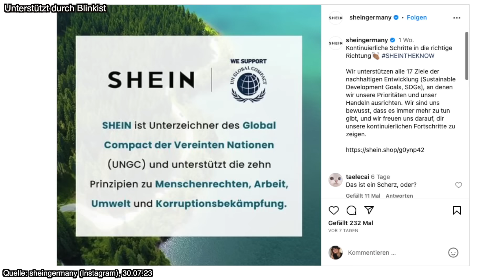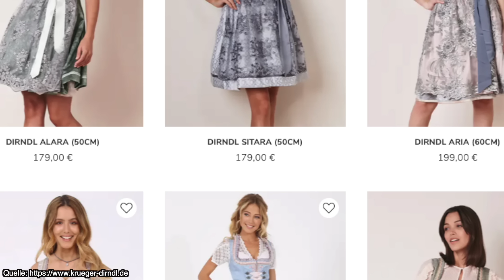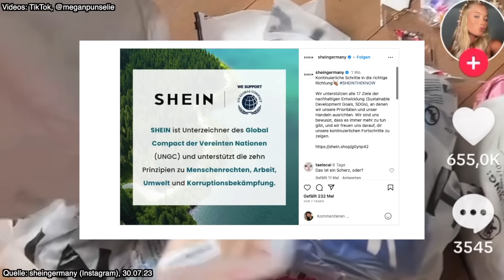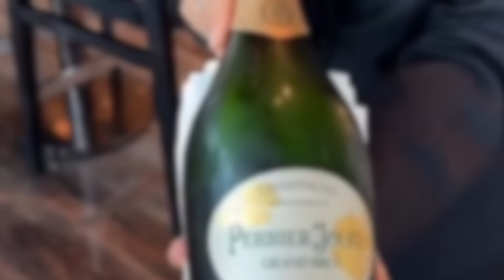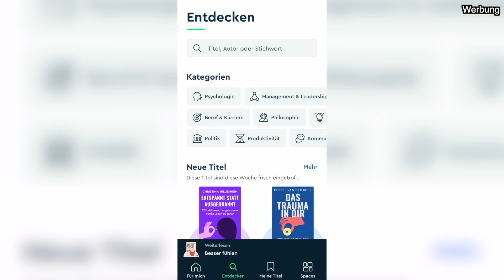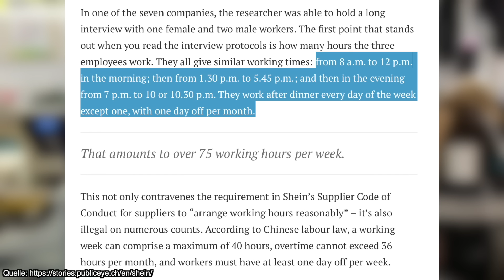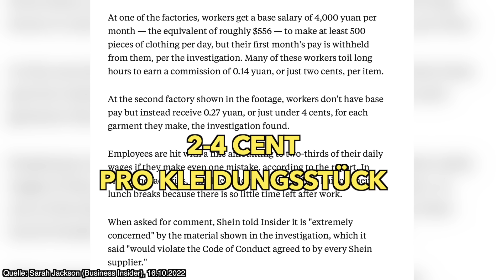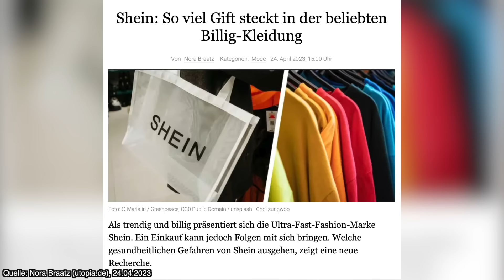Wie SHEIN ihr Image mit Influencer Trips polieren will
Das Fast Fashion Unternehmen SHEIN hat 6 Influencer auf einen Trip nach China eingeladen, um ihr Image zu polieren und sind stattdessen heftig in die Kritik geraten. Starte eine kostenlose 7-Tage Testversion, indem du hier klickst

Eure Desy